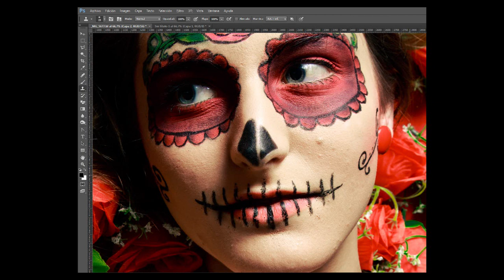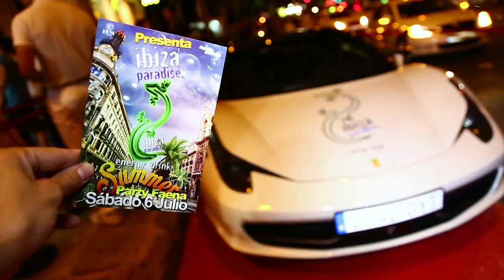PORTFOLIO Marta Ortiz Fotografia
Bienvenidos a mi Portfolio, aqui comparto en resumen algunos de los últimos trabajos que tengo en Fotografía y Video.